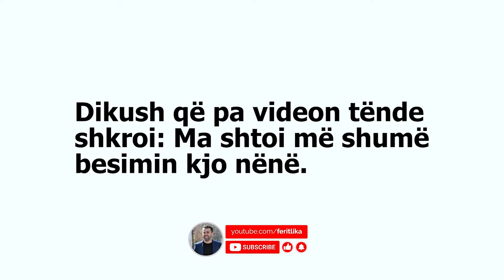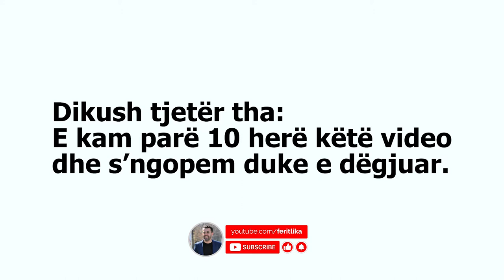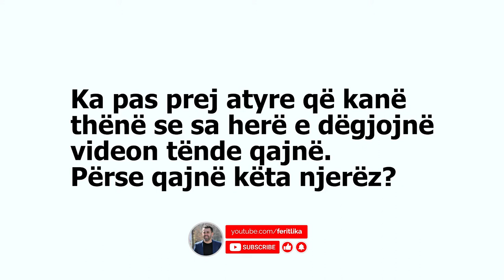Kush flet fjalën e mirë - NANA LULE